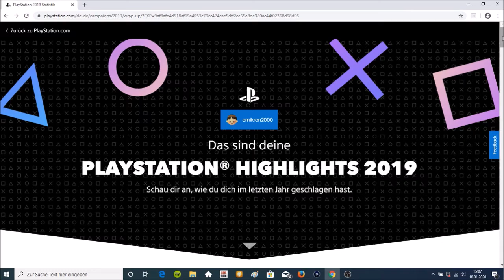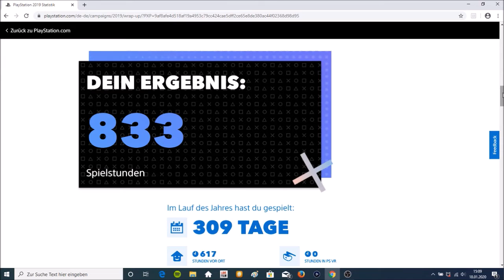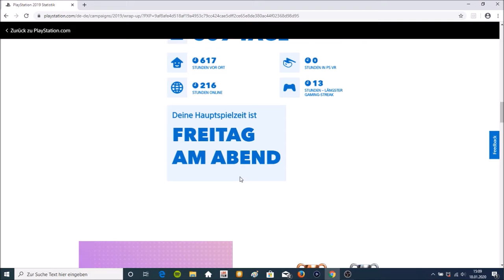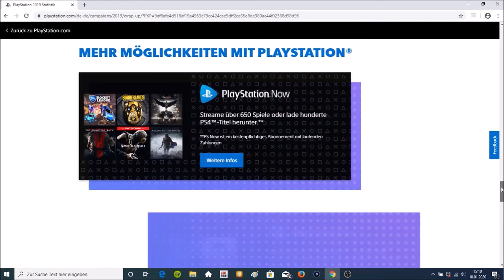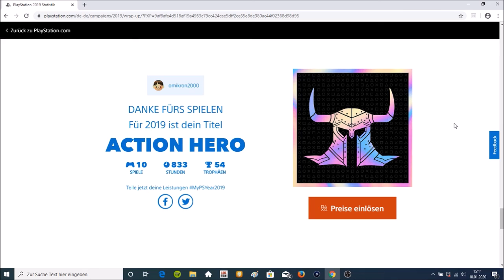DEINE persönlichen Playstation Highlights 2019 😀 Bist du ein Suchti ??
Witzige Playstation Statistiken über dein Spielverhalten :)